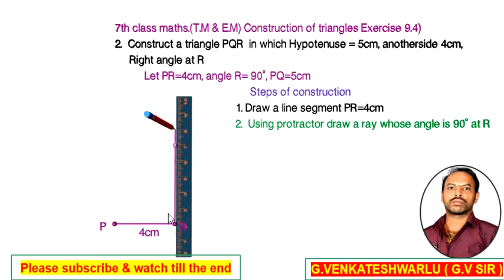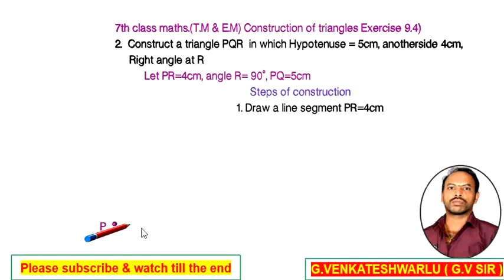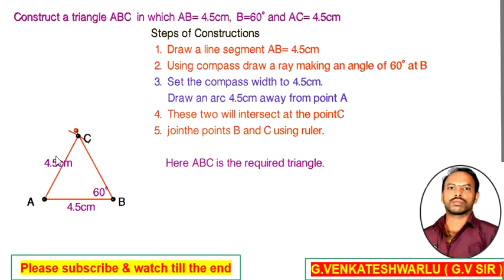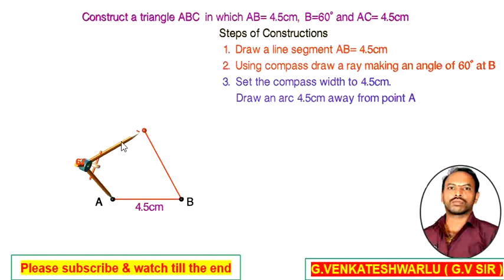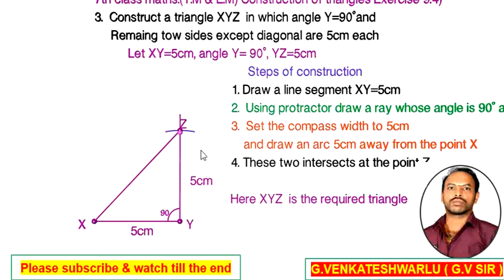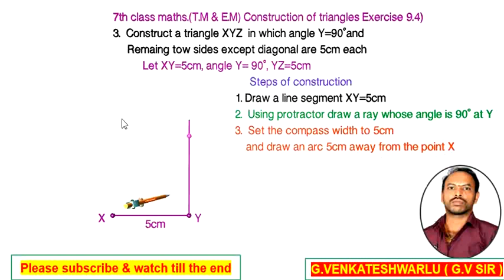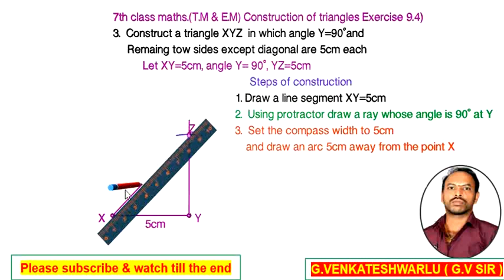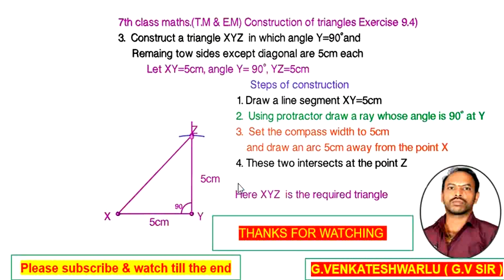Construction of Triangles part 6